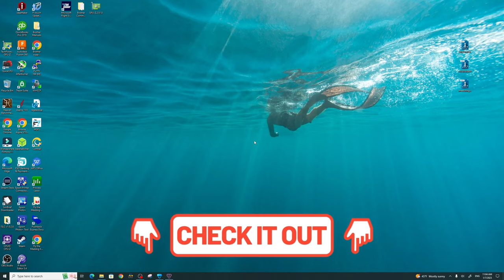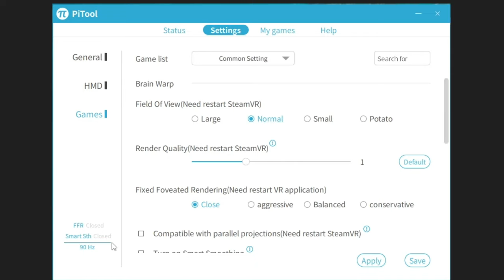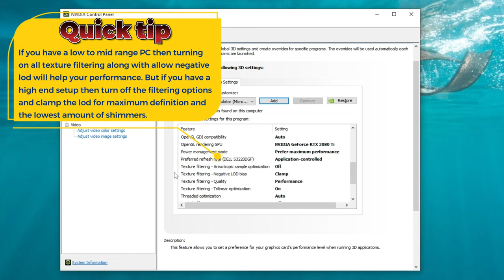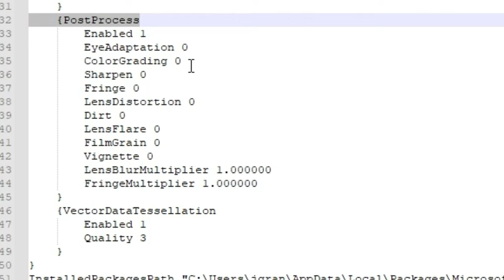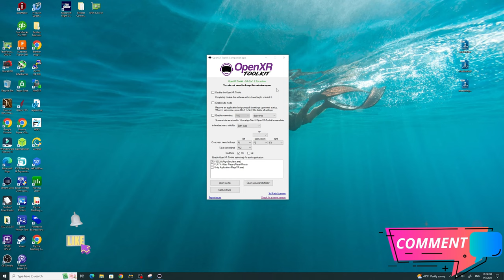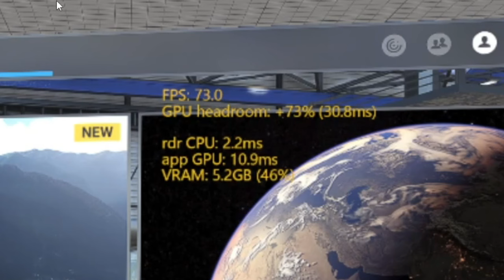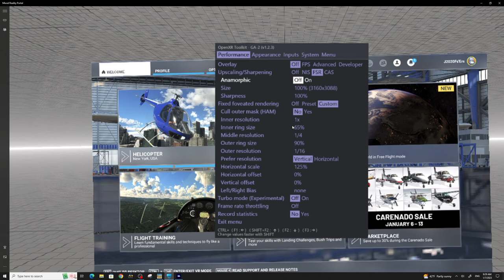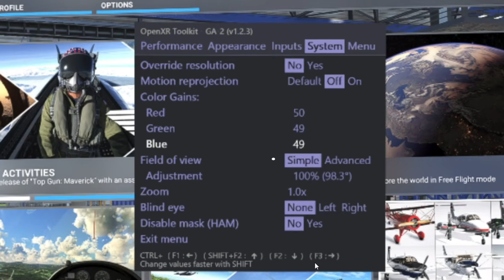MSFS2020*OpenXr Toolkit, Nvidia Panel, Wmr, Pitool & Much more Updated SU11*Reverb G2, Pimax, Quest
Hello everyone hope you are well ! In todays video for Microsoft flight simulator 2020 we are going to discuss my personal vr settings as well as go over all the vr settings and what they do so you can make the best decision as to what to adjust your setting to. Throughout the video today i will also throw in many tips and trick along the way so it would behoove you to watch it all the way through. We will cover the WMR , Pitool for the pimax users, Hp reverb g2 and some tips for oculus users. Time stamps for the video are below so take advantage of that for reference. All the links for todays video will also be below in the link section. If you have any questions please feel free to leave a comment and make sure to subscribe and like the video , hey share it with your friends if it helped you.

Time stamp section
00:00 start
01:46  Wmr
06:14  Pitool
09:07  Nvidia control panel
17:43  Msfs Cfg file VR
22:34  openxr for windows mixed reality
23:40  Openxr companion app.
26:59  Msfs vr settings
33:20  Openxr toolkit
51:40  Credits